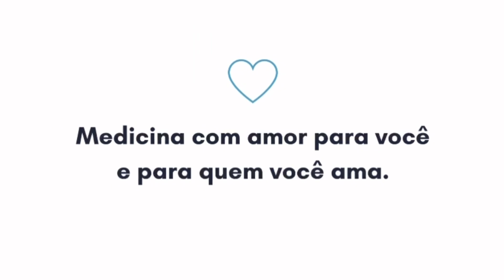Qual o melhor cardápio para perder peso?